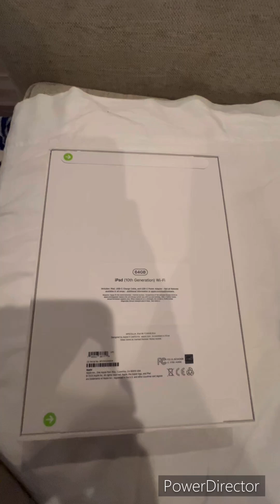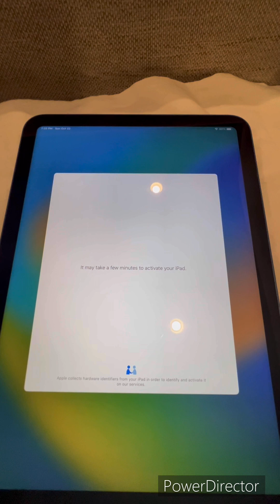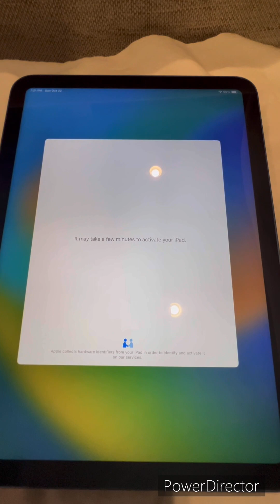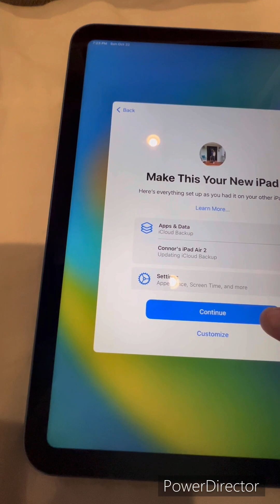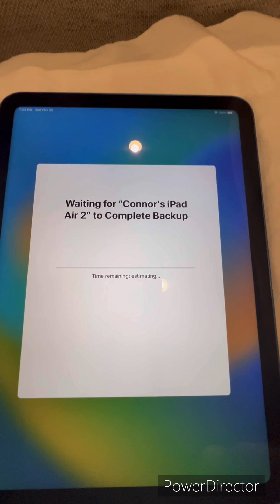10/22/2023 unboxing/setup (birthday edition)